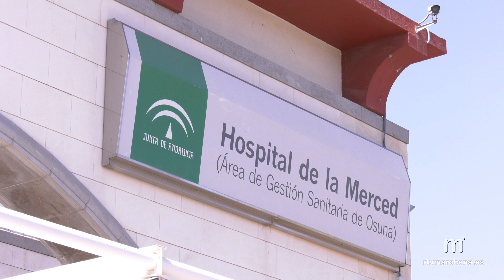Aguirre asegura que la planta de hospitalización de Salud Mental está ya abierta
PUBLICA RTVMARCHENA

El consejero de Salud y Familias, Jesús Aguirre, durante su intervención en el Parlamento, ha informado que “la Unidad de Gestión Clínica de Salud Mental del Área de Gestión Sanitaria de Osuna ha estado en todo momento funcionando, excepto la planta de hospitalización que se abrió esta semana tras poner en marcha el SAS un plan específico de refuerzo para resolver el problema de falta progresiva de psiquiatras para dicha actividad asistencial”.

En este sentido, Aguirre ha recordado que “la reducción de profesionales derivada de renuncias a contratos, jubilaciones forzosas por edad y bajas laborales progresivas motivó el cierre de la planta de hospitalización de Salud Mental de Osuna”. No obstante, aclara el consejero, “las dos Unidades de Salud Mental Comunitaria (Osuna y Écija) y el Hospital de Día de Salud Mental (Osuna) que forman parte también de la Unidad de Gestión Clínica de Salud mental del área de gestión sanitaria de Osuna, han funcionado con normalidad en todo momento”.

El consejero ha incidido en que “durante el cierre de la planta de hospitalización por la disminución paulatina de psiquiatras para esta actividad asistencial, los pacientes han sido derivados a los Hospitales Virgen del Rocío, Macarena y Valme, donde eran atendidos con las máximas garantías, aunque con la consecuente molestia del traslado para los familiares”.

Ante este problema, “desde la Consejería de Salud y Familias se ha puesto en marcha un plan específico de refuerzo con la apertura de 6 a 11 camas para garantizar la mejor asistencia de estos pacientes en estas circunstancias. En caso de necesitar ingresar pacientes por encima de este número, “se remitirán, como hasta ahora, a la planta de Hospitalización del resto de hospitales con el mismo criterio y orden establecido”.

El titular de Salud y Familias ha señalado que “se establecen guardias de 24 h de lunes a domingo cuya misión será la de pase de sala de los pacientes ingresados, atención de las interconsultas de planta y valoración de los pacientes con posible patología psiquiatría que acudan a Urgencias”.

Además, “con vistas a permitir que se puedan organizar los Servicios de los otros tres hospitales, prestan asistencia en guardias tanto psiquiatras de Osuna (martes, jueves y sábados) como de los hospitales de Sevilla (lunes, miércoles y viernes), y se establece también un refuerzo de dos horas diarias para apoyar la actividad de planta en horario de mañana”, ha concluido.